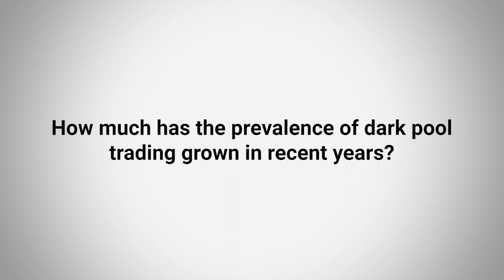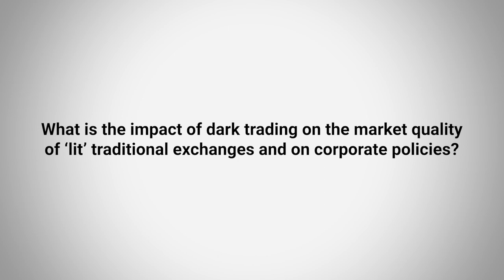Khaladdin Rzayev - The Future of Computer Trading in Financial Markets: has it happened?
Interview with Khaladdin Rzayev, University of Edinburgh

Conference: The Future of Computer Trading in Financial Markets: has it happened?
Organisers: Sir John Beddington (Oxford Martin School), Kevin Houstoun (Rapid Addition), Jean-Pierre Zigrand (FMG/SRC/LSE)

The Foresight Report into the Future of Computer Trading came out 10 years ago in an environment of technological and financial paradigm shifts, the emergence and dominance of HFTs, flash crashes and Mifid II. Thirty-one academic drivers were commissioned from the world’s leading academics, as well as twenty-two economic impact assessments, one survey and a study of interviews with computer-based traders. Three international workshops were organised and their findings published. In the report, the lead experts were tasked with using the academic findings to formulate a number of propositions, foresights, scenarios and predictions about the possible future market structures, the technologies used, and the economic and financial consequences for liquidity, resilience, efficiency, international competition, fairness, the costs of transacting and the cost of capital.

This mini-conference aimed to review the events of the last ten years, to point out the impact, failures and successes of the report, and to allow the participants to formulate and debate their views of the next ten years and peak into the crystal ball for a glimpse of the future of the future of computer-based trading in financial markets.